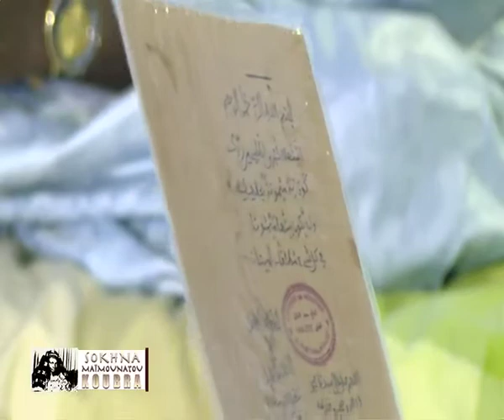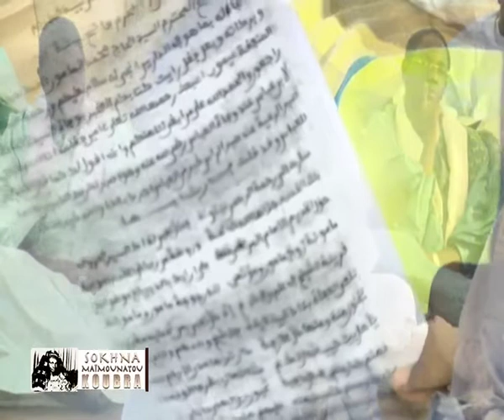Kan moy sokhna Maimounatou Koubra